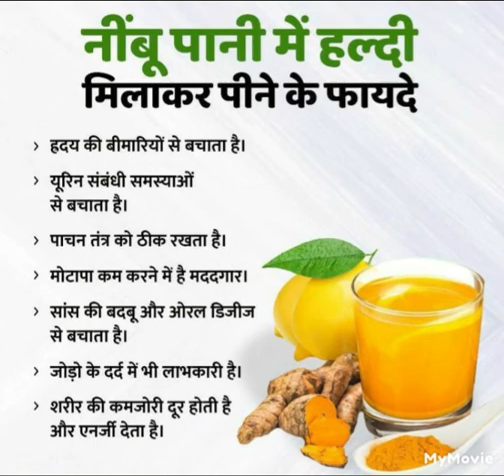nimnu pani me हल्दी //milakar pine ke fayde // video 2022